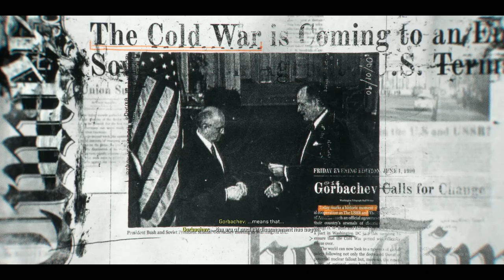Black Ops 6 Campaign: Bishop Takes Rook—Is It Worth It?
Get ready for an epic gameplay walkthrough of the Black Ops 6 Bishop Takes Rook campaign! In this video, we dive into the highly anticipated new installment of the Call of Duty franchise, exploring the intense and action-packed Bishop Takes Rook campaign. From thrilling cutscenes to heart-pumping gunfights, we'll be taking you through every step of the way, showcasing the latest gameplay mechanics, and uncovering the secrets of this gripping storyline. Whether you're a seasoned CoD veteran or new to the series, this walkthrough is perfect for anyone looking to experience the best of Black Ops 6 Black Ops 6 Campaign: Bishop Takes Rook—Is It Worth It?. So sit back, relax, and get ready to join the fight! callofdutyblackops6 callofduty callofdutybo6 callofdutymobile callofdutywarzone callofdutyhighlights bo6 bo6gameplay Bishop Doesn't take Rook it rather a phrase used for secred coding in new Black Ops 6 Call of Duty. Black Ops 6 Campaign: Bishop Takes Rook—Is It Worth It? This is the first Mission called Bishop takes Rook in new Black Ops 6. Is it worth playing? Is Bishop Takes Rook worth playing in Black Ops 6? In this video, we dive into the latest operator in the Call of Duty franchise and give you the lowdown on whether Bishop Takes Rook is a viable option for your playstyle. From its abilities to its strengths and weaknesses, we cover it all. If you're wondering if Bishop Takes Rook is worth your time, then this video is for you. So, is Bishop Takes Rook worth playing in Black Ops 6? Watch to find out! Black Ops 6 Campaign: Bishop Takes Rook—Is It Worth It?